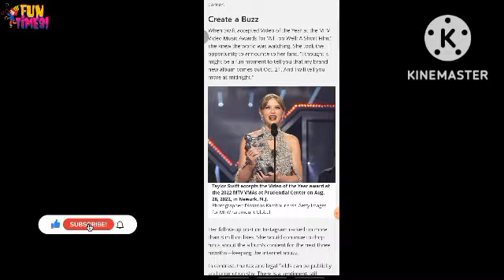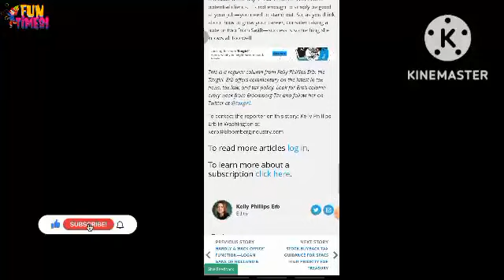What Tax and Legal Professionals Can Learn From Taylor Swift reward 2022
What Tax and Legal Professionals Can Learn From Taylor SwiftNetizens take a dig at Nysa Devgan for plastic surgeries, call her `almost like Janhvi Kapoor...`Taylor Swift accepts the Video of the Year award at the 2022 MTV VMAs at Prudential Center on Aug. 28, 2022, in Newark, N.J.I LUV it @Taylor Swift lanadelray 😘😘😘 snowonthebeach taylorswift” while telling her viewers, “It’s nice, it’s nice.